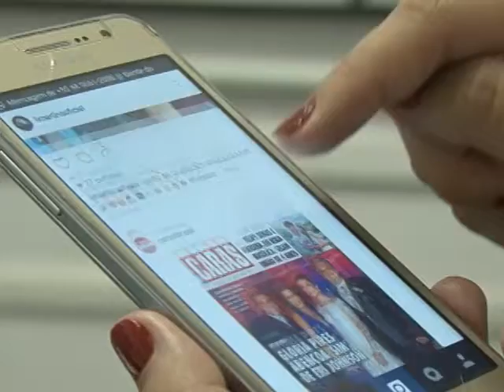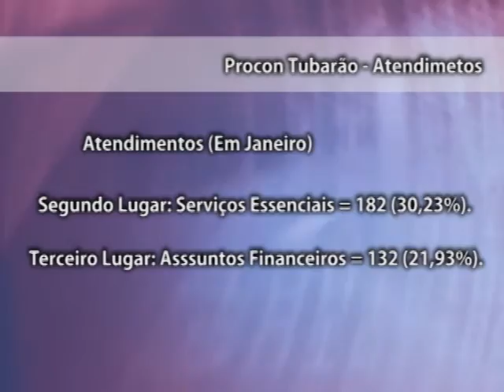Procon divulga balanço financeiro do mês de março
Os Procons dos municípios da região divulgaram o balanço dos atendimentos realizados no mês de março e a maioria está ligada a assuntos financeiros